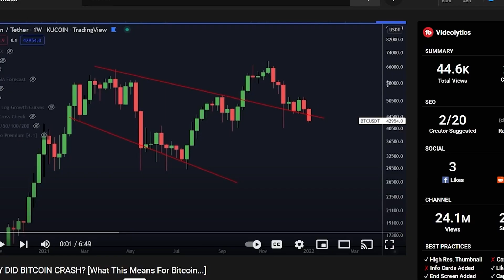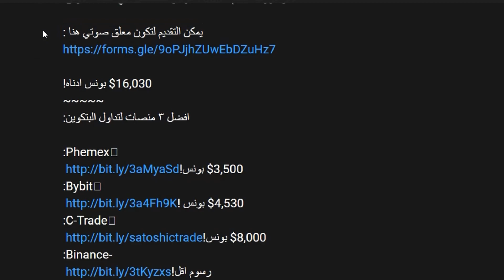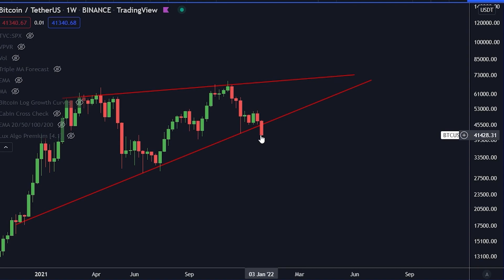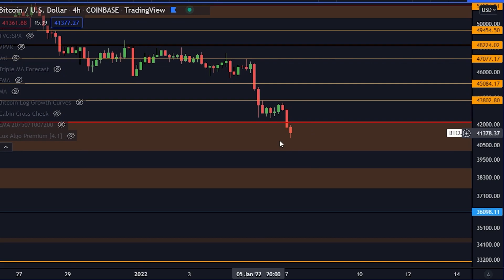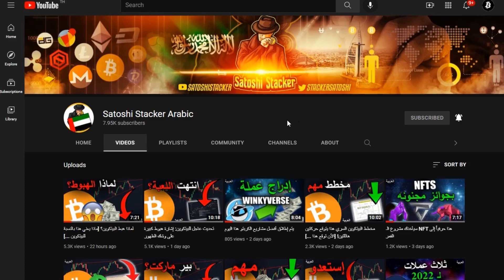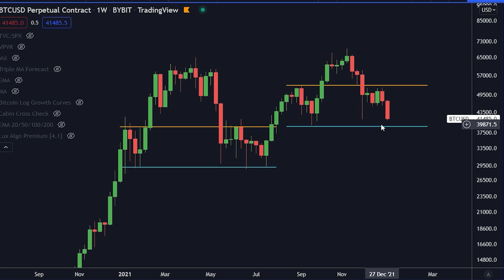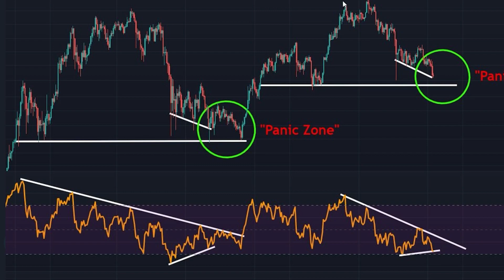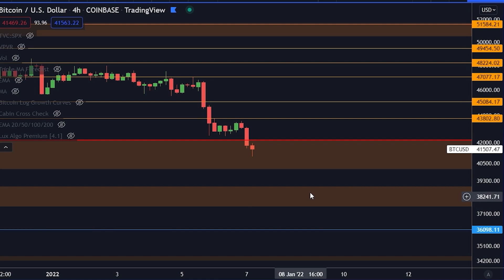متى سيتوقف هبوط البيتكوين؟ [هذا المخطط يقولنا شيئ مهم ...]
يمكن التقديم لتكون معلق صوتي هنا :
اعمل بدوام كامل في الكربتو:

الأداة رقم ١ لتداول:
Lux Algo :

⛓ 🔗 روابط مهمه 🔗 ⛓